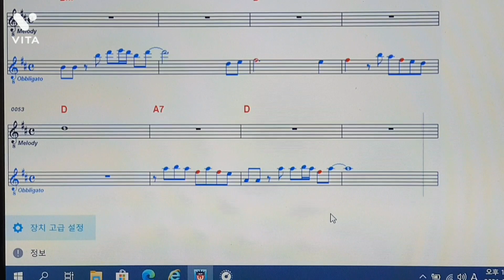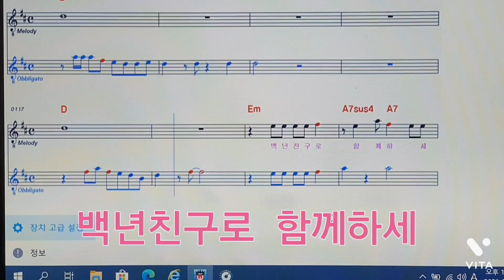백년친구(양세민) 알토색소폰 연주박효일